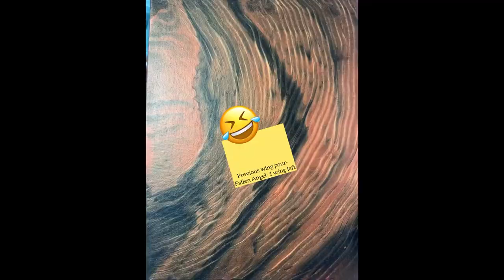WING POUR-From Failure to Way Cool…..Nate’s Art Lab Collab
I used all Mixed Media Girl Paints:
GARNET
PEACH CHAMPAGNE
PEACHY CORAL
ROSE
COPPER
PEARL WHITE

BOOM Camillian Mica Powder - reddish brown/red/bronze